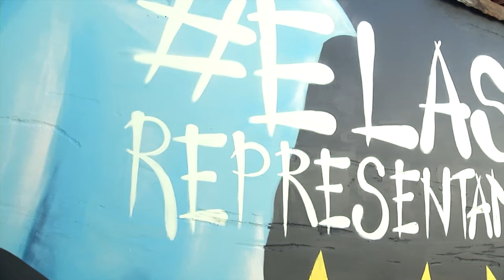Grafite em São Paulo homenageia a Copa do Mundo de Futebol Feminino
Um mural na Vila Nina, zona norte da cidade, homenageia a Copa do Mundo de Futebol Feminino